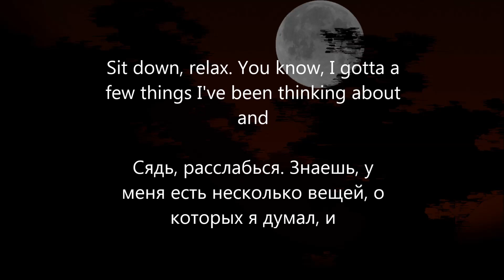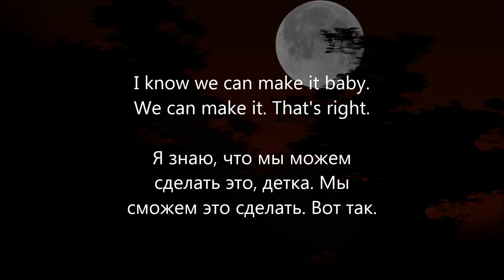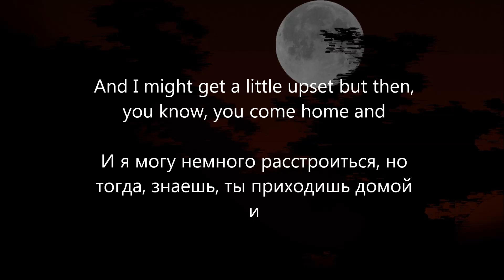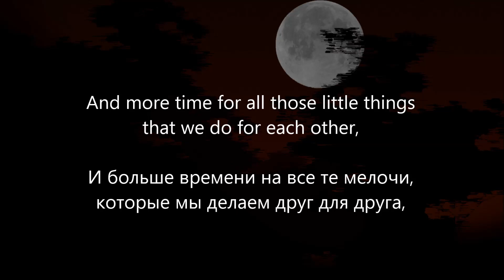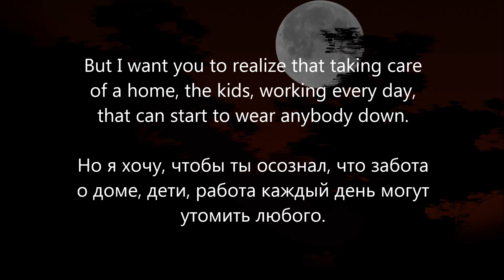Worakls ft. Linda Clifford - Porto (Nuno Cacho Lovers Mashup)Lyrics and translation(Русский перевод)